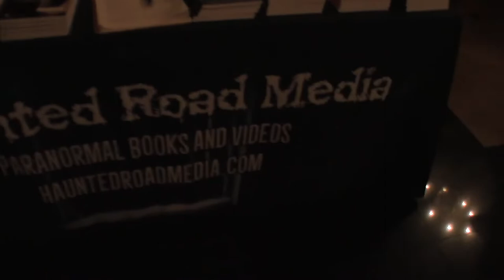John Zaffis The Haunted Collector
Join me as I attend a John Zaffis The Haunted Collector lecture at the Shockfest 2019 Horror Film Festival in Las Vegas! His TV series was always one of my Top 5 Syfy Channel Shows 😀
Chapters:
0:00 Checking into the Hotel Paranormal
0:55 "What Is A Demonologist?"
4:34 Training In This Field
8:45 Why He Left The Paranormal Research Field & Eventually Returned
10:14 My Question For John Zaffis
10:46 My 2nd Question For John Zaffis

Books by John Zaffis:
"Shadows of The Dark"
"Haunted By The Things You Love"
"John Zaffis; The World Within" (*DVD)
"Museum of The Paranormal" (*DVD)